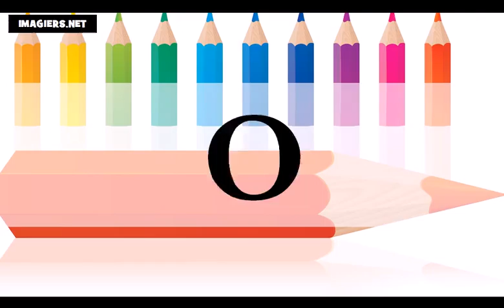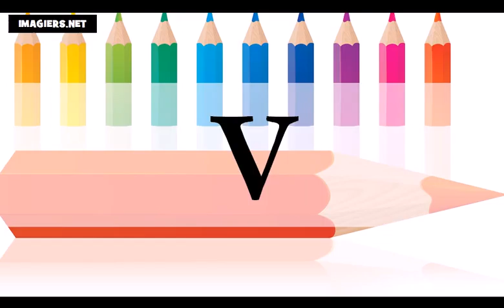Curso de francés = El alfabeto francés